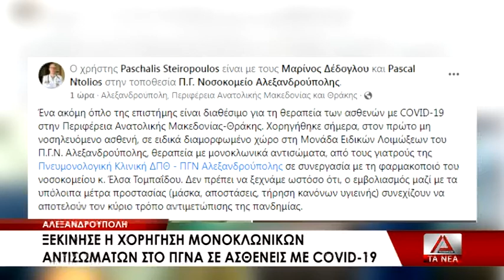Η πρώτη θεραπεία με μονοκλωνικά αντισώματα αποτελεί γεγονός για το ΠΓΝΑ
Ξεκίνησε η χορήγηση των μονοκλωνικών αντισωμάτων σε ασθενείς με κορονοϊό στο ΠΓΝΑ. Ο διευθυντής της Πνευμονολογικής Κλινικής του Δημοκριτείου Πανεπιστημίου Θράκη, Πασχάλης Στειρόπουλος επικοινώνησε το γεγονός με μια ανάρτηση του σε μέσο κοινωνικής δικτύωσης και μια παράλληλη προτροπή για τήρηση των μέτρων και των κανόνων υγιεινής